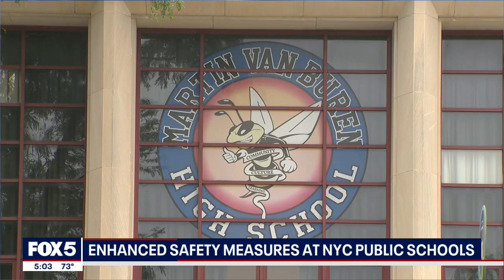NYC unveils new safety measures for public schools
As New York City's Public School students prepare to return to classes tomorrow, officials revealed their new plans to keep students physically and emotionally safe.